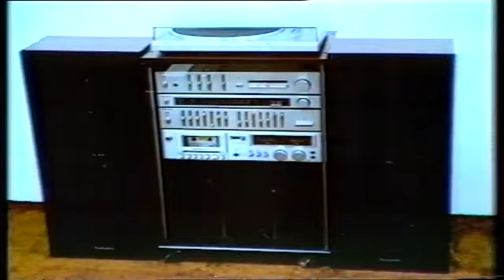Parramatta vs Penrith National Panasonic Cup QF 1984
Quarter Final clash at Leichhardt.